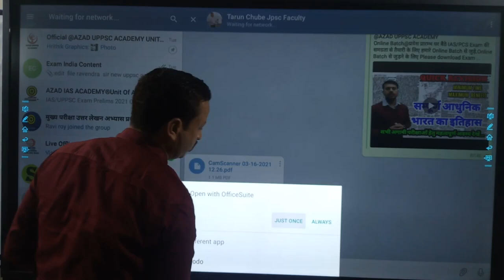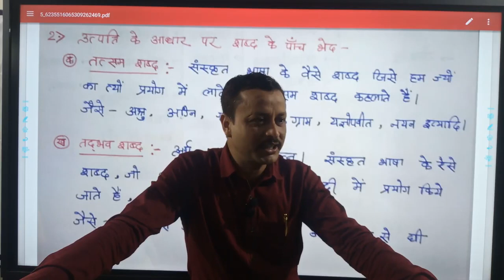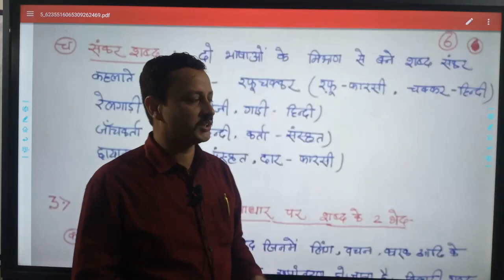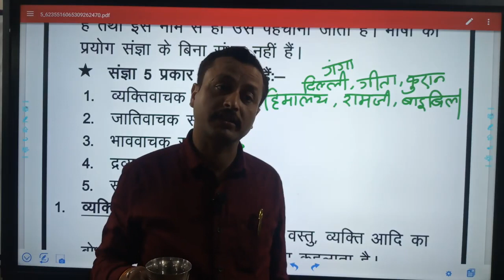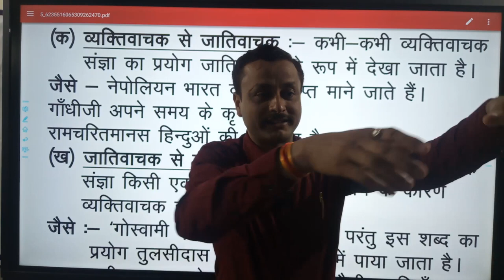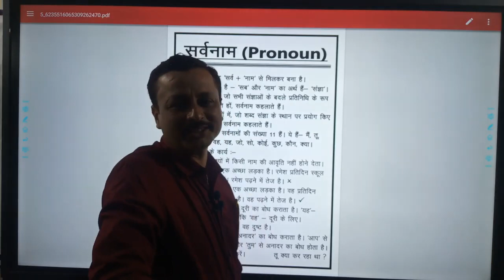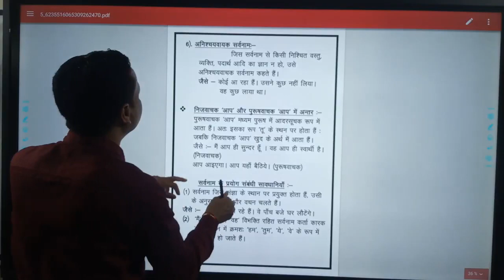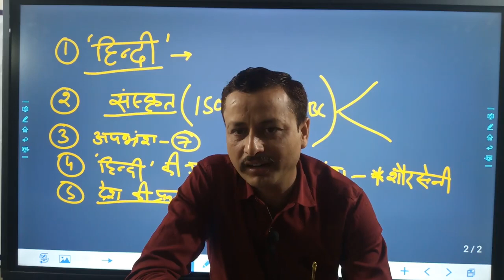General Hindi Class 03 || शब्द रचना, संज्ञा , सर्वनाम || By Tarun Sir